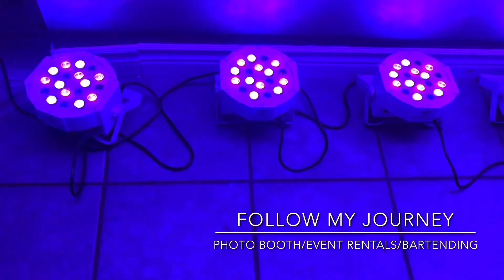How To Start A Bartending Service - Here’s A Closer Look At My Bartending Service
Bartending can be so much more than just mixing cocktails. Here is my bartending business.

How To Start An Event Business From Home. This channel is dedicated to my journey running an event rental, photo booth and bartending business starting from the beginning in my garage. Ill show you tips along the way!

Check out 2 guys that inspired me to create this channel.